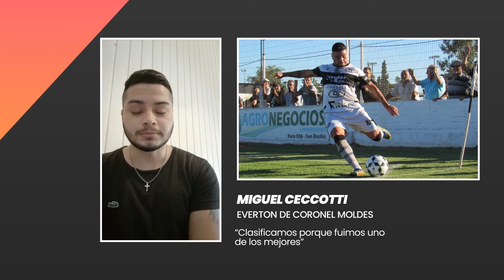NOTA | MIGUEL CECCOTTI - EVERTON DE CORONEL MOLDES